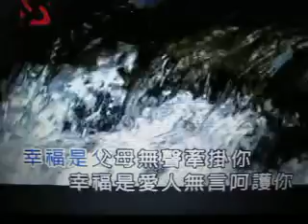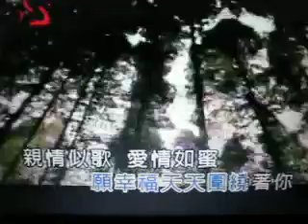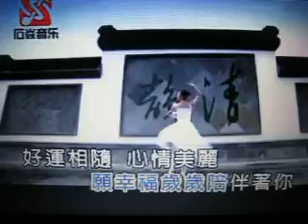祝你幸福【WB】（甫人-郭娅丽）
采用网络 郭娅丽演唱视频《祝你幸福》，甫人改编加入重唱，重新录制而成。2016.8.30